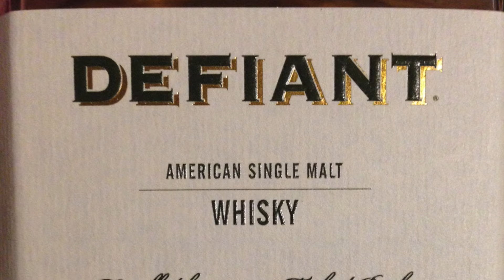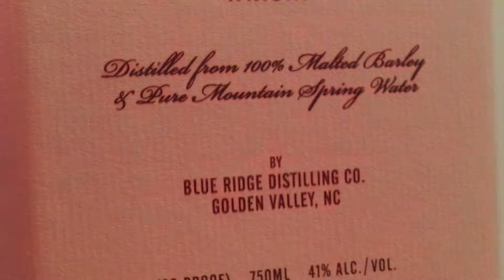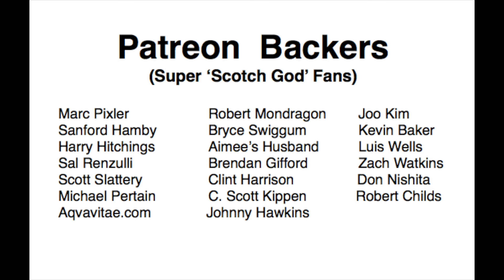Defiant: American Single Malt #309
This is an independent review and not an advertisement for the company.  This review is not linked to the Company's website.